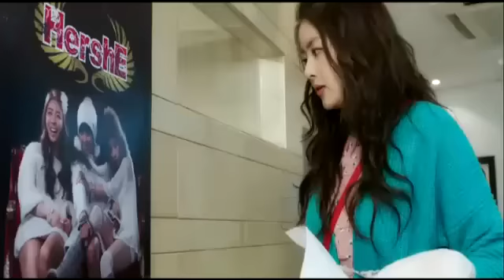Dream High 2 - B class life MV HD